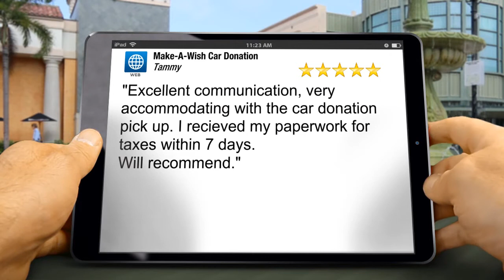Make-A-Wish Car Donation Impressive Five Star Review by Tammy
New Rating

Will recommend."

606 Liberty Ave. 3rd Floor, Pittsburgh
Pittsburgh PA
15222